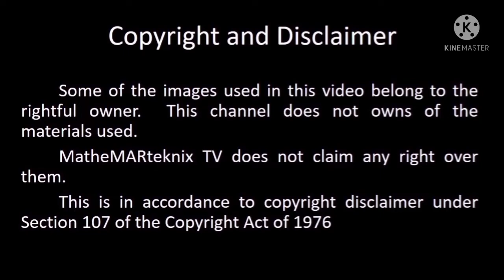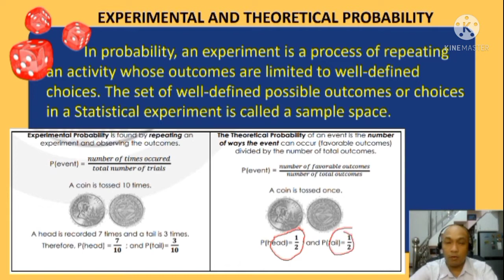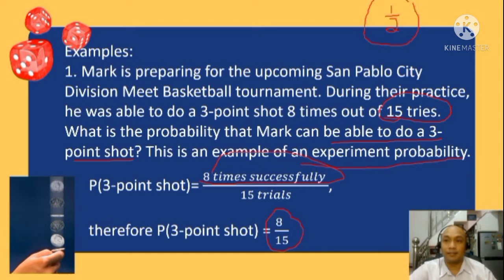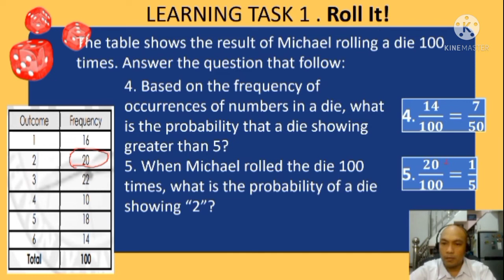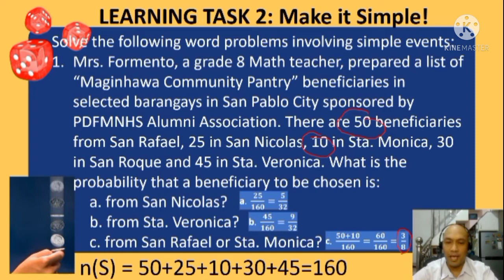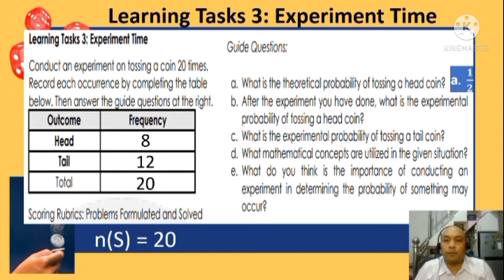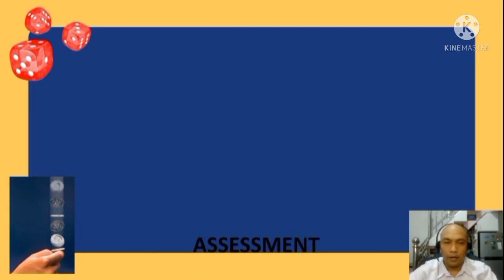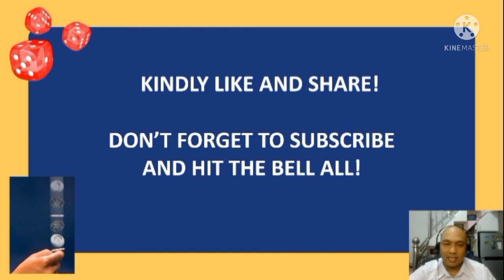EXPERIMENTAL AND THEORETICAL PROBABILITY AND WORD PROBLEMS INVOLVING PROBABILITY OF SIMPLE EVENTS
In this video, you will differentiate theoretical and experimental probabilities. You will also find the probabilities of simple events using theoretical and experimental probabilities.